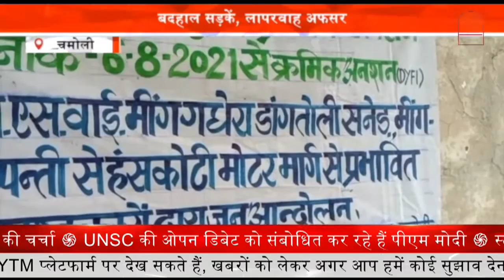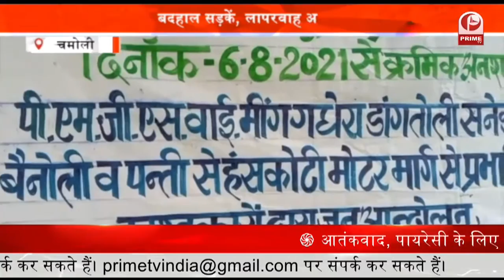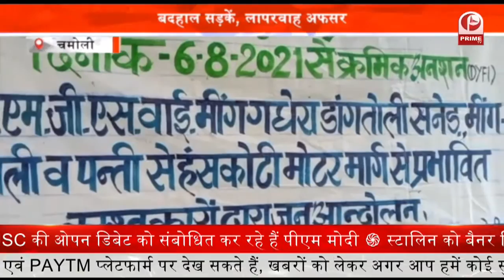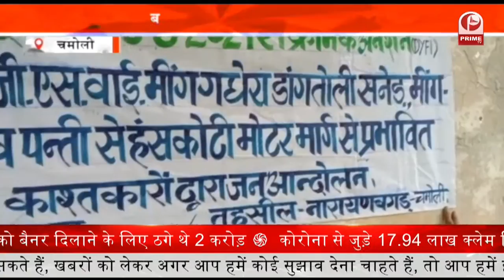Uttarakhand News : Mountain at High Risk : भूस्खलन की घटनाएं लगातार बढ़ती जा रही पहाड़ों पर Prime Tv